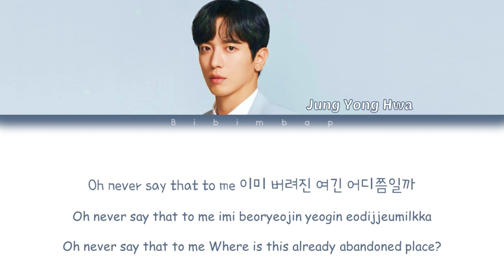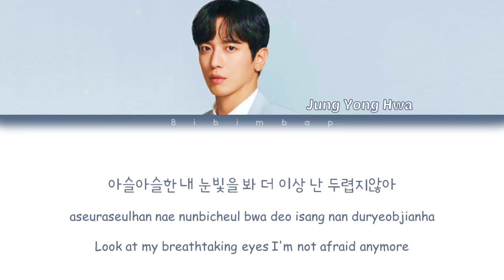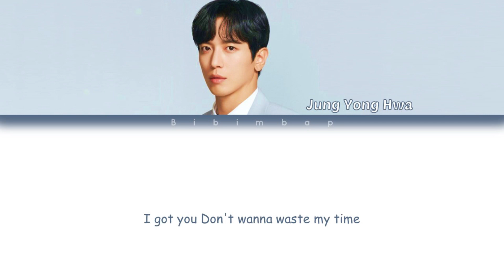Jung Yong Hwa (정용화) - I Got Ya (Sell Your Haunted House OST Part 1) [Lyrics/Han/Rom/Eng]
Artist: Jung Yong Hwa (정용화)
Track: I Got Ya (SellYourHauntedHouse OST Part 1)
Album: -
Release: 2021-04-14